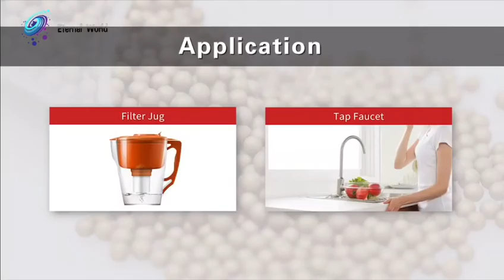KDFS Anti-bacteria Ceramic Ball Killing & Resisting Bacteria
KDFS Anti-bacteria Ceramic Ball
Main Functions:
💧 Patented Product
💧 Kill and Resist Bacteria in Water
💧 Antibacterial Efficiency up to 99%
💧 Inhibition of Algal Formation
💧 Absorb Organic Pollutant
💧 Remove Residual Chlorine

Eternal World New Material Co. Ltd
Jinan, Shandong,
China 250033